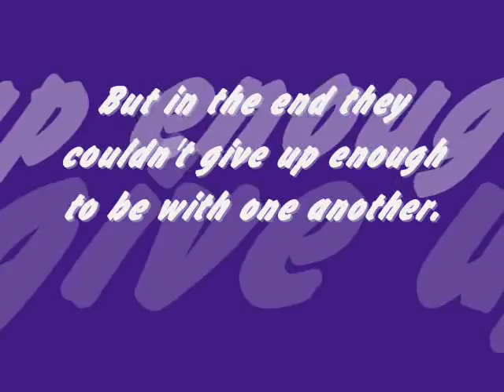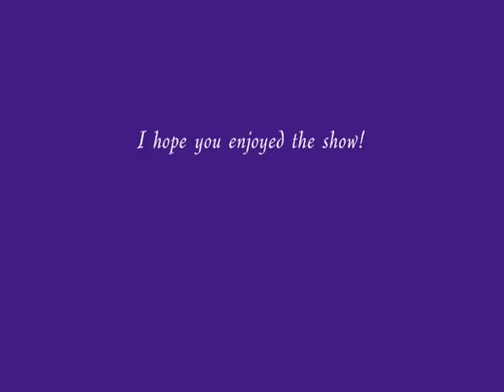Warriors: A dedication to Crowfeather and Leapool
This is a little quick movie I whipped up for Crowfeather and Leafpool.

I accept Movie Requests.